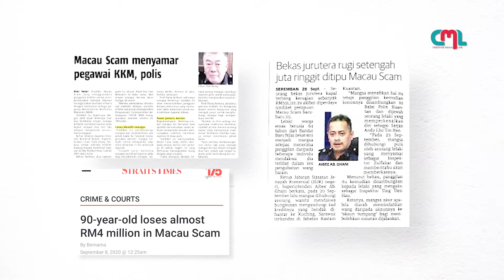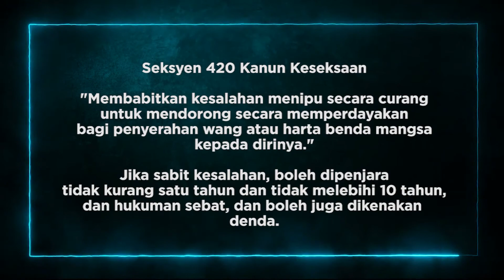Apa itu Scam??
Kali ni kami nak anda ALERT dengan modus operandi scammer & con artist zaman sekarang. Kalau ada yang cuba2 tahu lah anda nak buat apa kan? yang penting... elakkan kena scam ya guys☝🏻☝🏻☝🏻